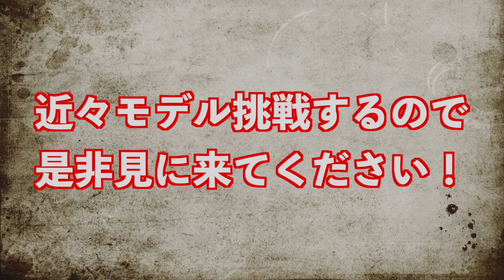VS 大骨 ヴァルヘイム/Valheim